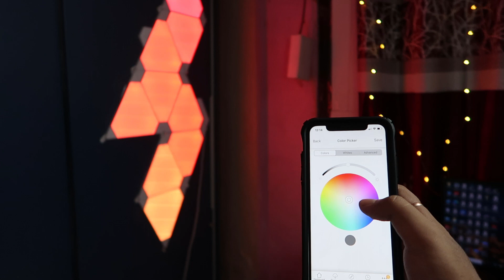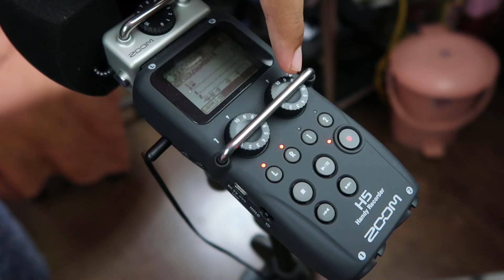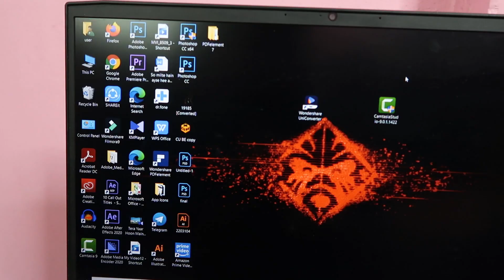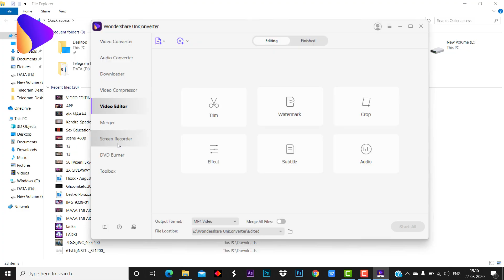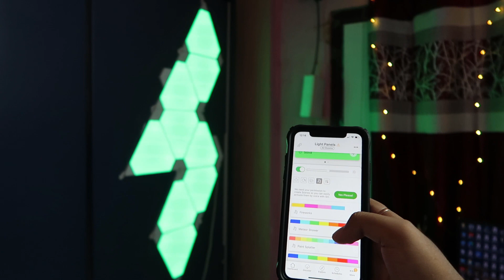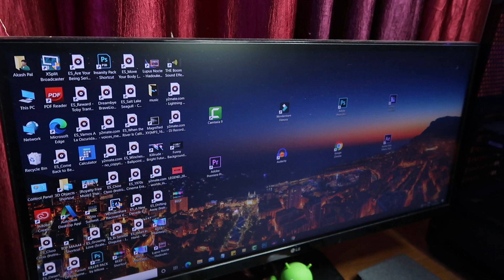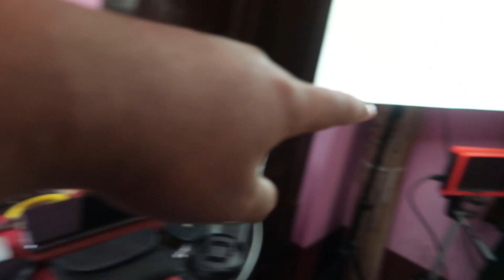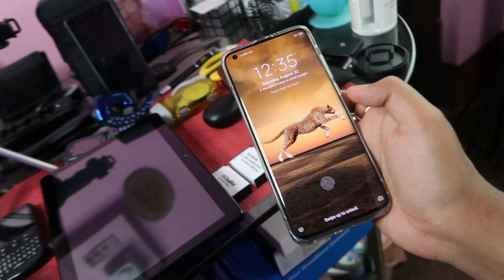10,00,000 Rs. Worth SETUP TOUR!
Buying links:-

My Lights:-(Ringlight)
                   (Softbox) Purchased from offline Market
(Nanoleaf) (square one)
(Copper Light)

My Tripods:- (Simplex)

My mics:- (boys by M1)
(Blue snowball)
(Zoom h1n)
(Zoom h5)

My Camera:-
Canon 800d
50mm Prime lens

My Camera Monitor:- (LILLIPUT)

My Smartphones:- (Redmi Note 9 pro)
(Mi 10)
(iPhone XR)
(Infinix note 5 stylus)
(Lenovo TAB M10)

My Laptop:-(HP OMEN)

My Desktop:-
Dell Keyboard
Logitech Wireless Mouse
zotac GTX 1080
AMD RYZEN 7 Series
Gigabyte X470 AORUS
Corsair Vengeance 8GB DDR4
Antec C400 CPU COOLER
Cosair ML140 PRO RGB :- Link nhi mila 😓
Samsung 960 EVO SSD
Cosair Power Supply

My wireless keyboard and mouse:-
(Mouse only)

My drone